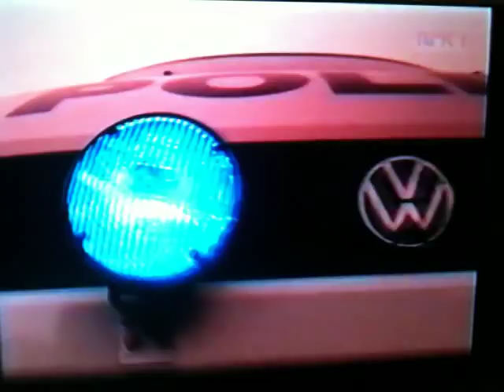Alex Rosen Politi - Æresmedlem Av Oslo Politidistrikt 1996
Alex Rosen har alltid ønsker å være politi. Her gir Oslo politidistrikt han en mulighet til å prøve yrket.
Alex Rosén (født Jon Alexander Rosén, 11. mars 1968 i Oslo) er en norsk komiker, musiker, programleder og redaktør.

Rosén ble introdusert første gang for det norske folk som stuntjournalist i ungdomsprogrammet U høsten 1991. Han har etter det deltatt i en rekke tv-programmer både som gjest, programleder og stuntreporter. Han har også hatt en karriere som vokalist i flere band - og som soloartistWiese var et norsk talkshow som ble produsert som gikk på NRK1 fra 1996 til 1998. Dette videoklippet er fra programmet "Wiese" der programleder var Claus Wiese. Programmet vant prisen «Beste underholdningsprogram» under Gullruten 1998 og Alex Rosen var Wiese sin faste stuntreporter i denne programserien.